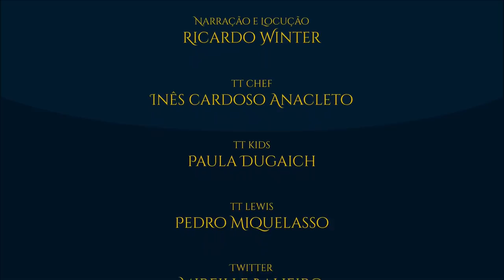TT no NERDCAST #665 | TT News #15 [Eng Subs]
O NERDCAST #665 teve como tema "As Letras e Lendas de Tolkien" e para falar com Alexandre Ottoni (Joven Nerd) e com Deive Pazos (Azaghâl) estiveram presentes Reinaldo José Lopes (tradutor das obras de JRRT) e Cesar Machado do Tolkien Talk. Vamos saber um pouco sobre a gravação e conferir o bate papo!

APRESENTAÇÃO:

Cesar Machado

TAGS E HASHTAGS:

Tolkien, Nerdcast, Joven Nerd, Podcast